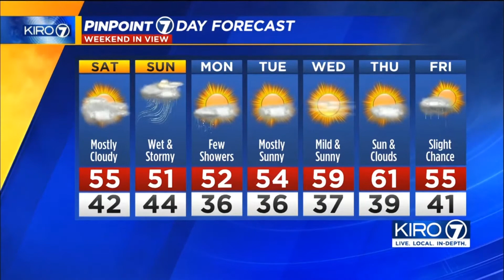Claire Anderson Models Weather Tight Sexy Red Dress March 26, 2021